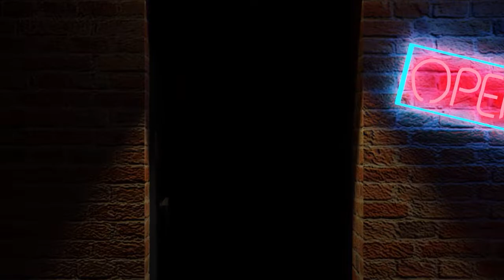The Couple That Fracks Together, Stays Together- It Takes Two Gameplay Part 14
Is the proper way to eat swordfish, sword first? I mean that sounds right.